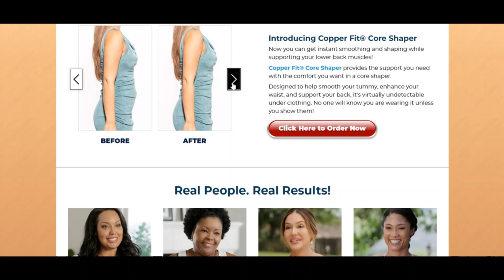Core Shaper Reviews [ with 100% Proof ] ⚠️SCAM or LEGIT ?⚠️😲 Coreshaper ! Coreshaper Com Reviews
Core Shaper Reviews [ with 100% Proof ] ⚠️SCAM or LEGIT ?⚠️😲 Coreshaper ! Coreshaper Com Reviews ! Coreshaper.Com reviews

Plainly coreshaper.com is legit and Protected to take advantage of in lieu of the fraud Internet site.

The evaluation of coreshaper.com is favourable. The constructive believe in rating relies on an computerized Assessment of forty among A kind recognition sources we checked on the net for example technological know-how applied, Your ailment in the Business, other World-wide-web web-websites Found on the exact same World-broad-Website server, etcetera.